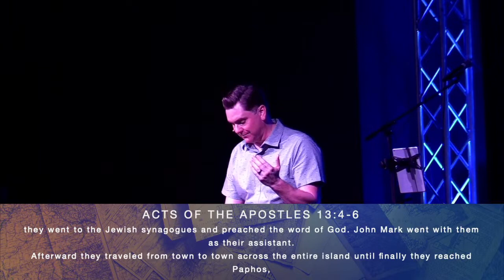Acts - Sent for Redemption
Acts 13:1-12
Saul (soon to be called Paul), Barnabas, and John Mark head out on their first of three round-trip ministry journey’s through the Roman Empire. As can often be the case, setting out to do something new in the name of Jesus will bring problems, difficulty, and confrontation. But, the church is sent into the world to bring redemption. But, for us to do so, we must first confront what needs redeeming in our own lives.